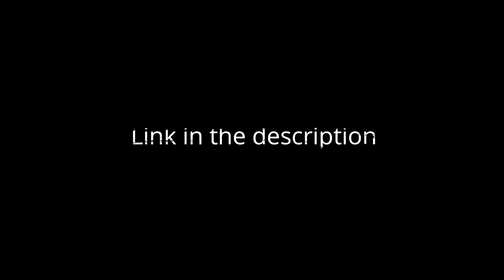[FIFA 21 MOD] Messi no beard + new hair texture